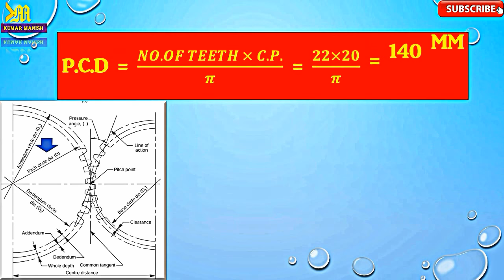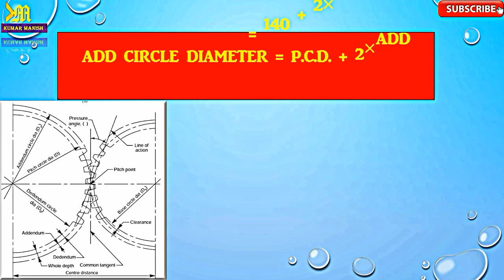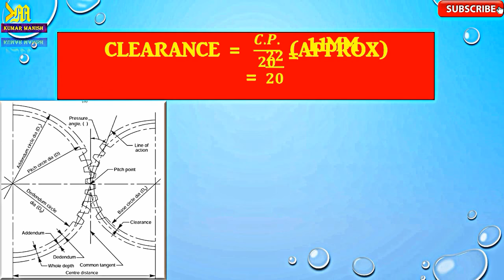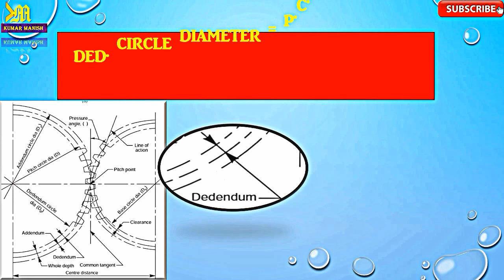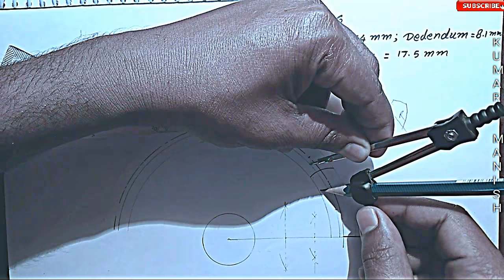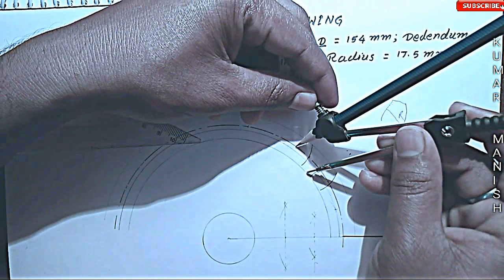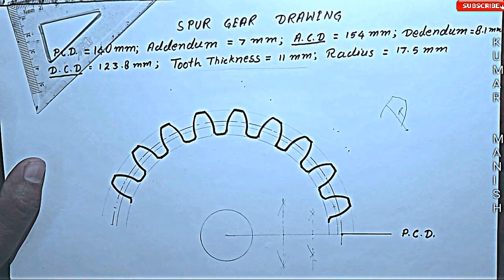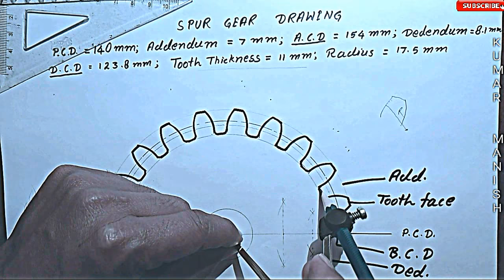spur gear calculation 2| how to draw spur gear teeth by hand?, spur gear nomenclature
Dear Friends,
Its very easy to draw spur gear teeth.
Spur gears are the most common type of gears. They have straight teeth, and are mounted on parallel shafts. Sometimes, many spur gears are used at once to create very large gear reductions.

Spur gears are used in many devices that you can see all over HowStuffWorks, like the electric screwdriver, dancing monster, oscillating sprinkler, windup alarm clock, washing machine and clothes dryer. But you won't find many in your car.

This is because the spur gear can be really loud. Each time a gear tooth engages a tooth on the other gear, the teeth collide, and this impact makes a noise. It also increases the stress on the gear teeth.

To reduce the noise and stress in the gears, most of the gears in your car are helical.